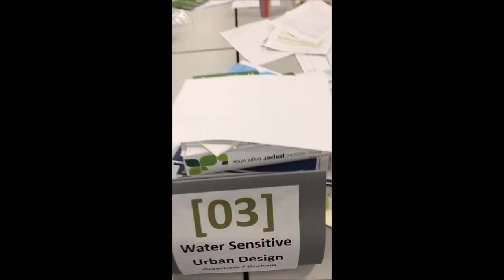[08] Imperial Airspeed | Week 3 Video Diary